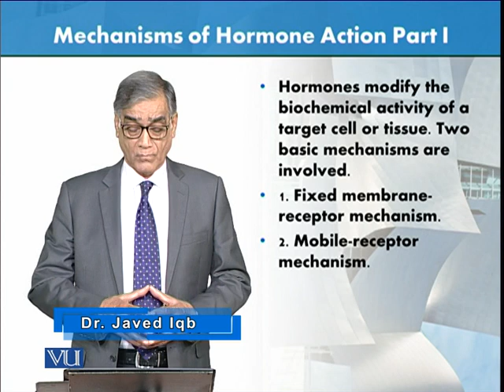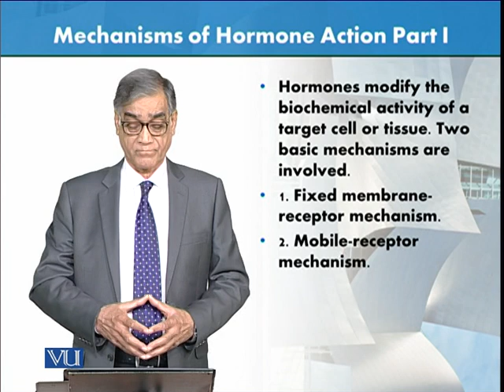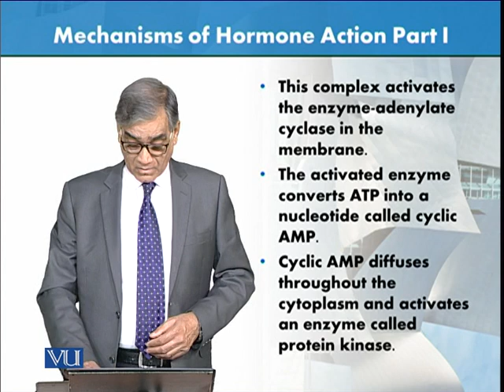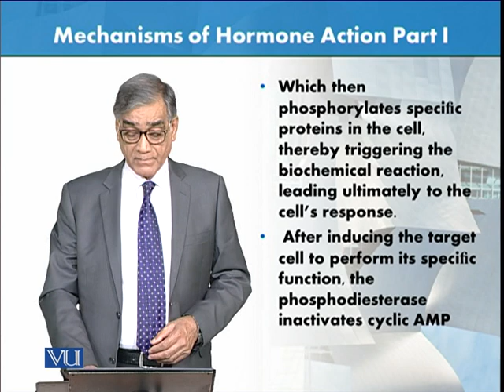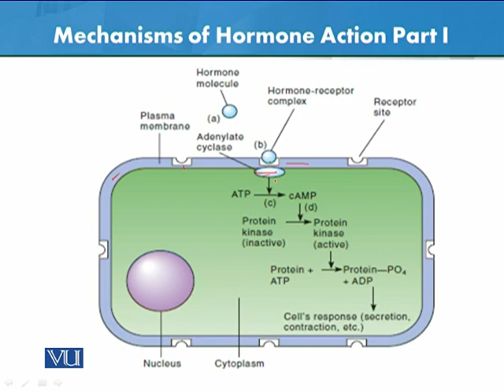Mechanisms of Hormone Action - Part 1 | Animal Form & Function 1 (Theory) | ZOO516T_Topic108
Topic108: Mechanisms of Hormone Action - Part 1,
By Dr. Javed Iqbal